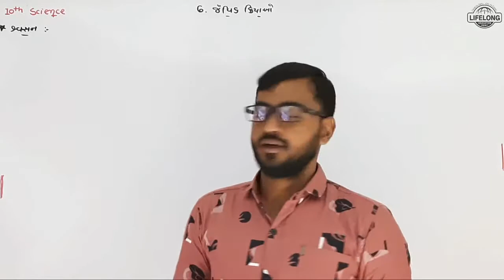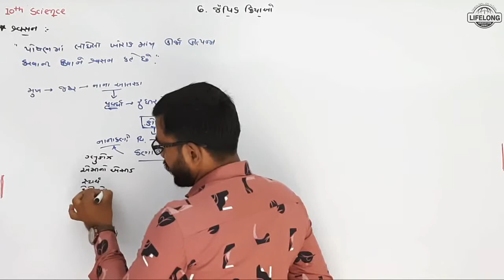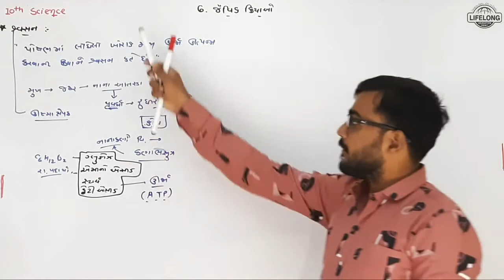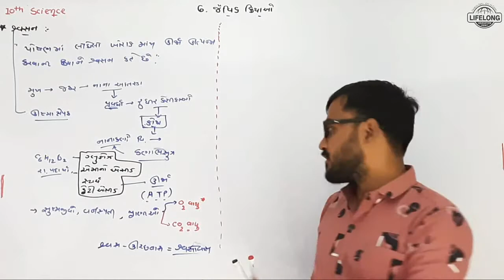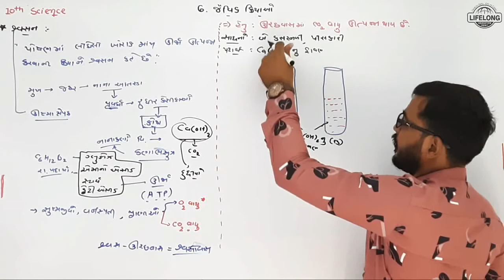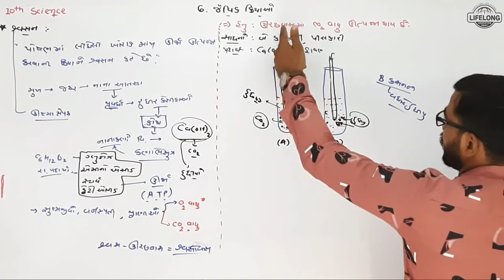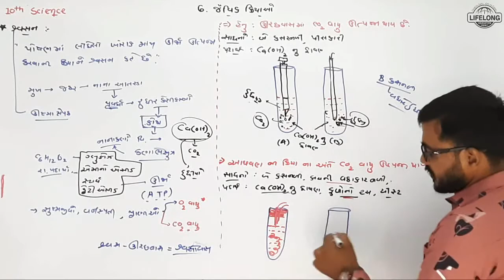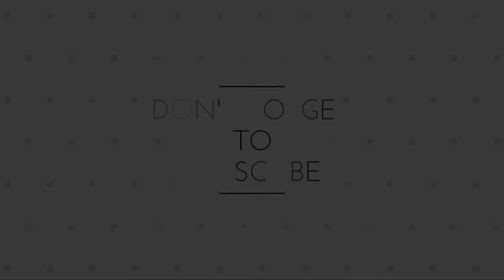10. શ્વસન | જૈવિક ક્રિયાઓ | ધોરણ ૧૦ | વિજ્ઞાન | Lifelong Education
10. શ્વસન | જૈવિક ક્રિયાઓ | ધોરણ ૧૦ | વિજ્ઞાન | Lifelong Education

ધોરણ : ૧૦
વિષય : વિજ્ઞાન
પ્રકરણ ૦૬ :- જૈવિક ક્રિયાઓ
ટોપિક :- શ્વસન

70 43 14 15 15

# lifelong_rajkot
Std 10 science ch 6 lifelong education
Std 10 science ch 6 swadhdhy,
Std 10 science ch 6 imp question,
Std 10 science ch 6 pachan tantra,
Std 10 science ch 6 svasan tantra
Jaivik kriyao,Pachan tantra in gujarati,
Manav haday,Imp for 10th,
Vigyan nu imp,Gujarat board,
Ncert,Std 10 science in gujarati,
most Imp question in board exam,
std 10 science ch 6 jaivik kriyao bhag 1 NCERT cource in gujarati by Ravi Savaliya,
life process class 10 biology in gujarati,
std 10 science NCERT new textbook chapter 6 in gujarati medium,
pachan trantra ,
svasan tantra,
swayam poshi posan,
visam poshi posan,
amiba ma posan,
manushya mu pachan tantra,
manav ma pachan,
svasan na prakar,
jarajk svasan,
ajarak svasan,
ATP,Manav haday,
Haday ma rudhi nu parivahan,
Rudhir vahinio,
Dhamani shirao,